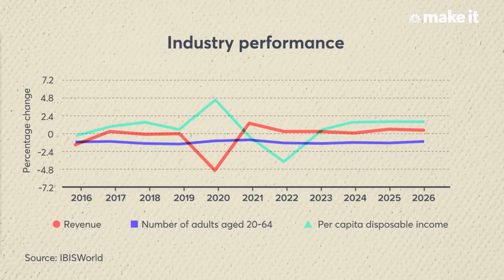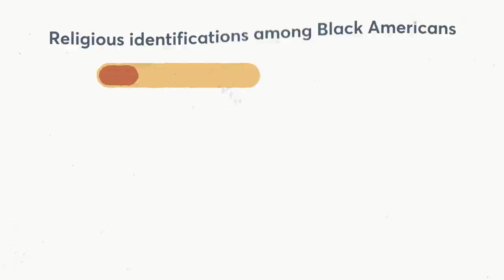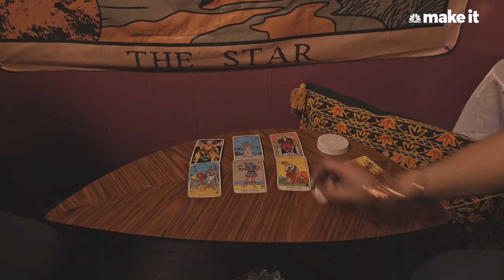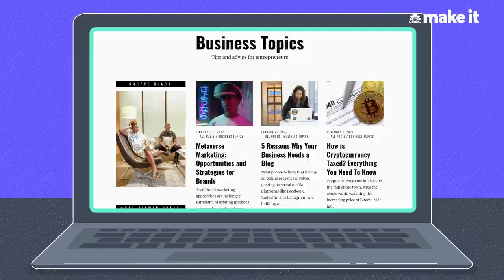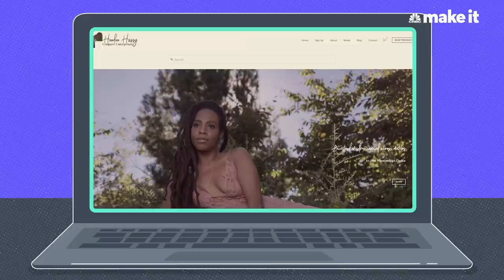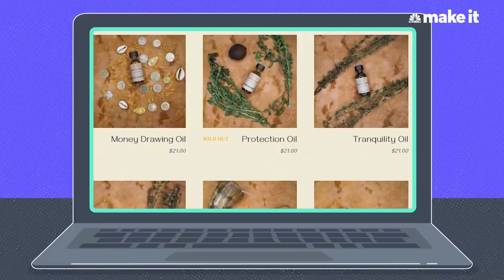Meet The Entrepreneurs Using African Spirituality To Create Businesses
The current spiritual boom not only provides a way to connect to one’s higher self, but also a way to make money. Shontel Anestasia, 30, is one of many Black women entrepreneurs creating businesses under the influence of African traditional religions. Watch the video to see why spirituality-inspired businesses are thriving.

Special thanks to Dianne Stewart, Tracey Hucks and Yvonne Chireau.

Why The Spiritual Industry Is Booming